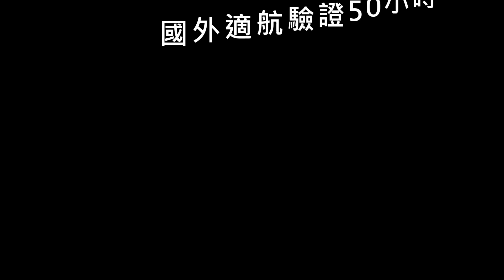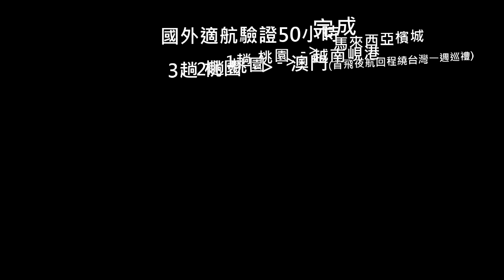星宇開航先鋒~1號機B-58201飛行全紀錄 | STARLUX Airlines's first Jet aircraft